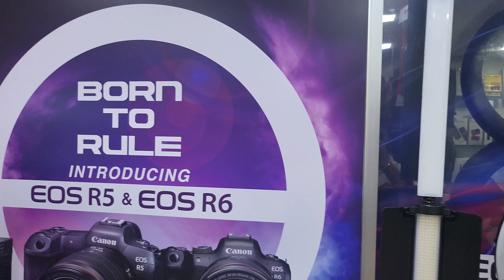Canon EOS M50 Mark II Camera Unboxing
Address - ZEE Digital,
1st Ground Floor Vishnu Complex,
Varacha Police Station,
Varacha Road, Surat-395006
Gujarat
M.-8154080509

LINK

@vimal parmar vlogs